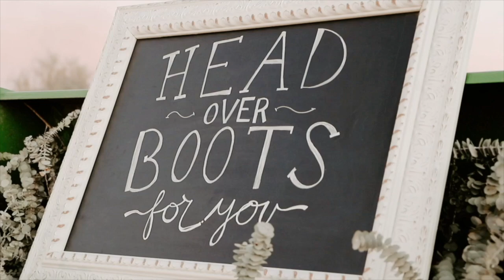Sawyer + Andrew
Wedding Video